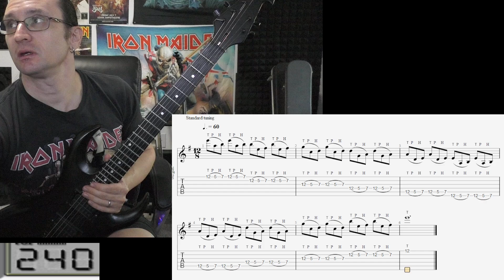Brent H. Video Recap 11-4-24